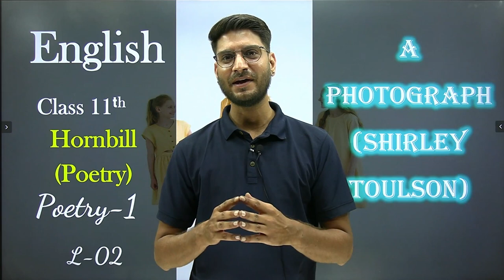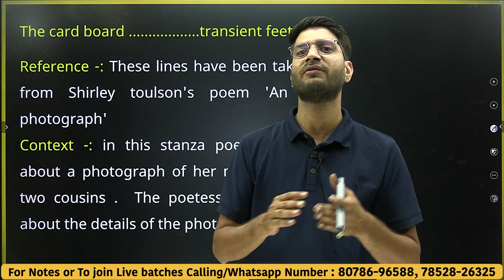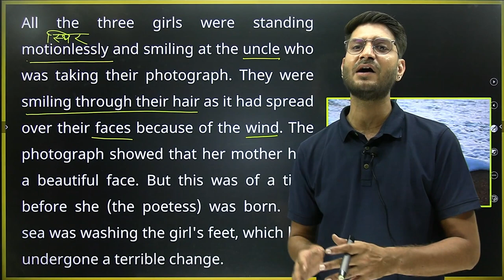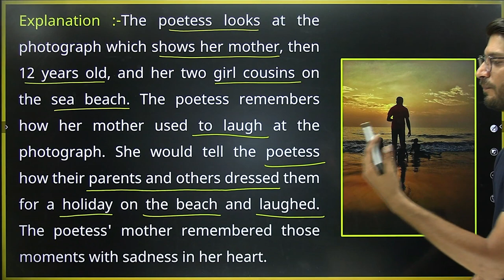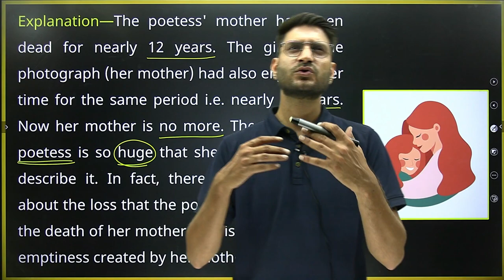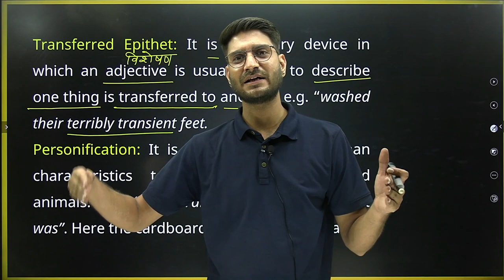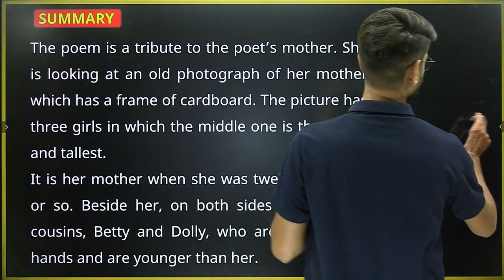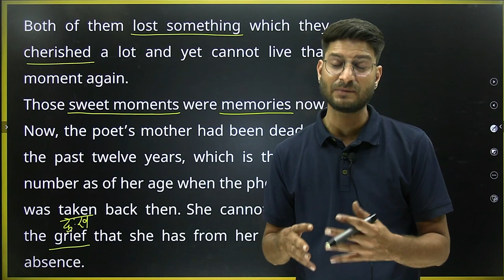L-2, Poetry-1 | A Photograph | Shirley Toulson | 11th English Hornbill Poetry